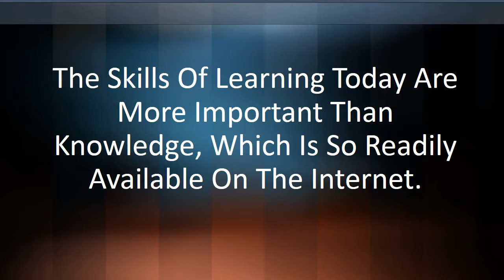Why Math Is So Important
The skills of learning today are more important than knowledge, which is so readily available on the Internet. ... Studying mathematics not only will develop more engineers and scientists, but also produce more citizens who can learn and think creatively and critically, no matter their career fields.Let's say you have approximately one hour until you have to leave to go somewhere very important, like your job or your grandmother's birthday party. You really want to fit in a couple Netflix episodes before you leave, but you don't know how many you will be able to watch. You need math to figure that out!Mathematics is essential in order not to lose money. When a bunch of credulous people spends money on various pyramid schemes, thinking that they will make a fortune, they do so primarily because their math is not their strongest side.The importance of maths in everyday life. Mathematics is a methodical application of matter. It is so said because the subject makes a man methodical or systematic. Mathematics makes our life orderly and prevents chaos, writes Chandra Biswas.Many students fail to see the importance of math after high school. This article discusses how math can change your future, even if you never really…One thing about scientists specifically, and academics and the intellectually curious generally, is that we like to question assumptions. It's kind of a hobby. The assumption here is that mathematics is important. Is that correct? If so, the answer could be enlightening and should answer the initial question of why it is important.Learning math is a necessity of life. Here are some reasons why math is so important, along with some math activities to help make it fun!Many kids ask their math teacher why learning a particular mathematical concept or skill is important. When helping kids out with their homework, many parents may wonder the same thing. Mark H. Karwan, the Dean of Engineering and Applied Sciences at the University of Buffalo, points out that parental ...At some point in your life math will become boring, difficult and irrelevant, and you might think that this is not for you, but do you realize the severity of existing without math. Math will make you smarter and put you ahead of the pack, so that you might just be able to get your dream job. Basically every good position in the ...